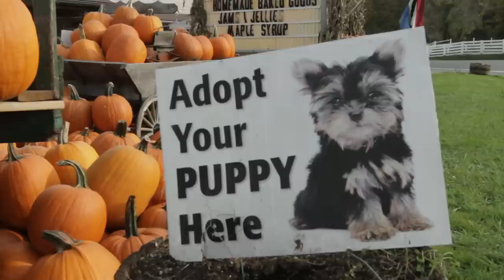DOG BY DOG DOCUMENTARY OFFICIAL TRAILER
DOG BY DOG is a feature-length documentary scheduled to be released worldwide in 2015. DOG BY DOG is a documentary about the daily realities of puppy mills and the reasons they have been allowed to remain in business. Join the DBD community, learn more about the film team behind the film, or help the 501c3 registered non-profit making this film at